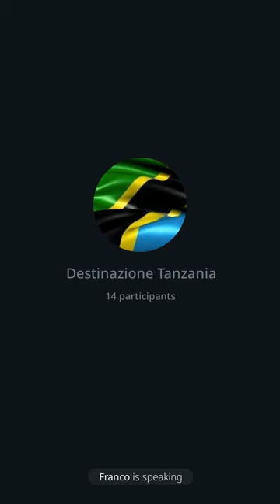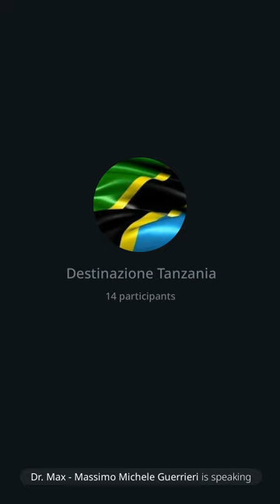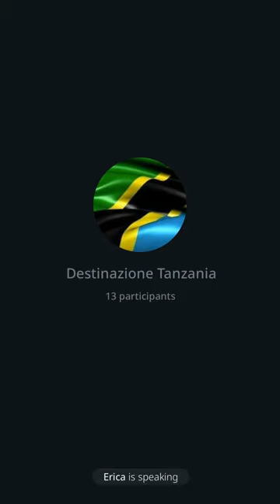171 | Destinazione Tanzania, 13/9/23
Inizio parlando di Konare', un senegalesi in esilio in Italia. Mia opinione su Corrado Malanga.
Introduco la variente influenzale del 2024 chiamata "SEERS" che vuol dire veggenti e l'altra che si chaima "Eris". La curiosa storia di Target. Poi Karane' che fa tutta la storia dei paesi francofoni e cerca di spiegare cosa sta succedendo. Cito le 13 nazioni. In definitiva dice che la liberta' concessa a questi paesi dalla Francia e' stata solo una cosa formale e non reale. Poi faccio un commento in base a cio' che ho visto in Tanzania e sulla mentalita' africana. Faccio notare che tutti i paesi al mondo sono stati fondati da massoni. Ricordo il libro dei "Grandi iniziati". La figuraccia di Macron. Nella parte finale dico che la legge e' cambiata a Zanzibar e non e' piu' possibile acquistare terreni per uso privato, ma solo per business. Poi parlo della mia scelta dalla zona in cui vivo.
Dr. Max 😎 🙏